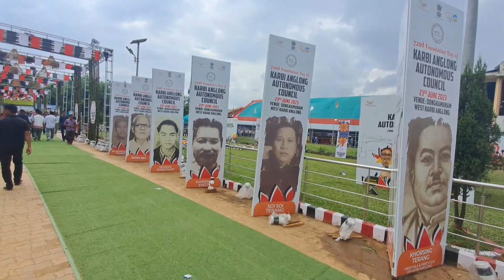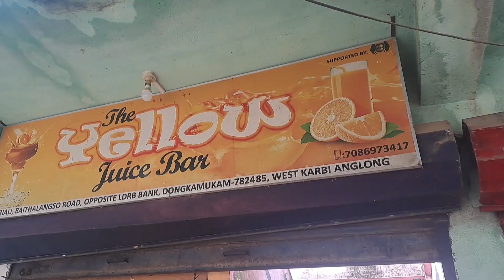72ND FOUNDATION DAY// KATALON LANGMESEN LO DON ATUM ♥️youtube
72ND FOUNDATION DAY// KATALON LANGMESEN LO DON ATUM ♥️